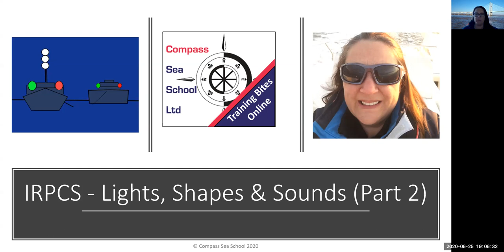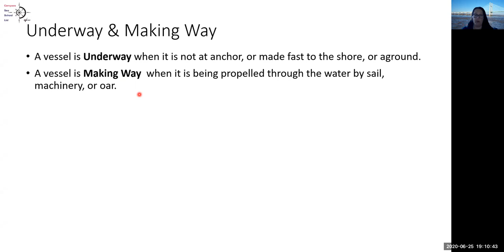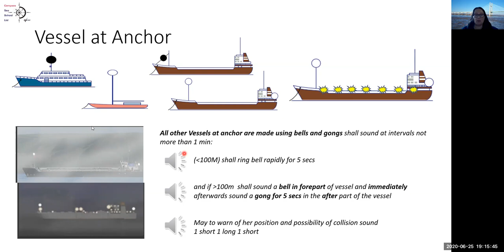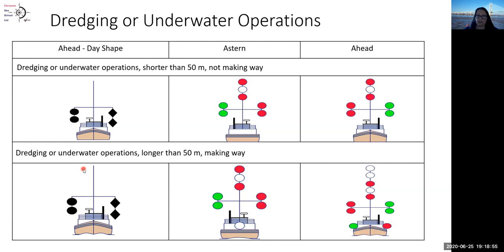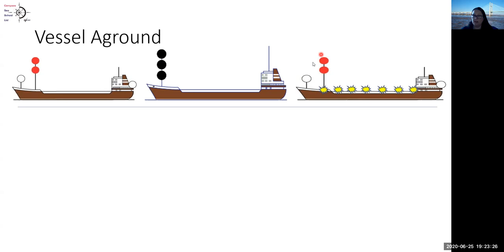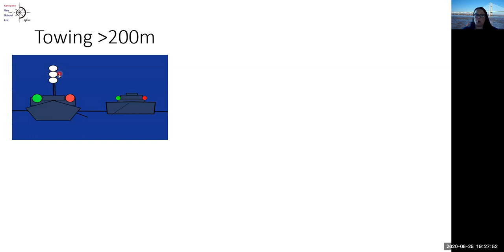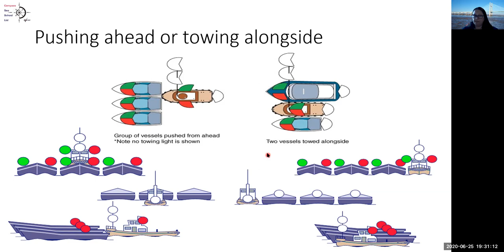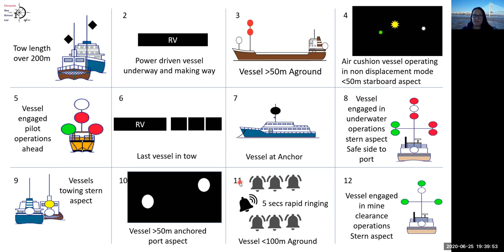IRPCS - Lights, Shapes and Sounds (Part 2)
Our 45 minute FREE online training session aims to answer all of these questions giving you an Introduction or Revision to the following session content:

Basic Vessel Lights and Day Shapes and Rule 18 Hierarchy
Anchored Vessels
Vessels Aground
Towing and Pushing
Underwater operations and Minesweeping